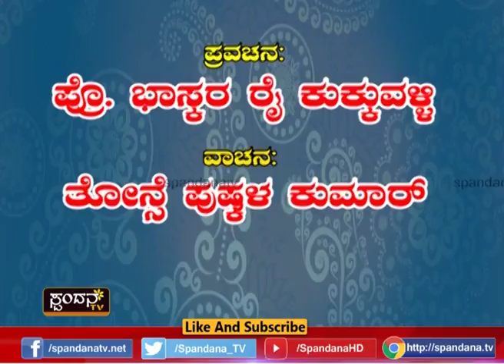Kavya Spandana│ಕಾವ್ಯ ಸ್ಪಂದನ Ep - 08